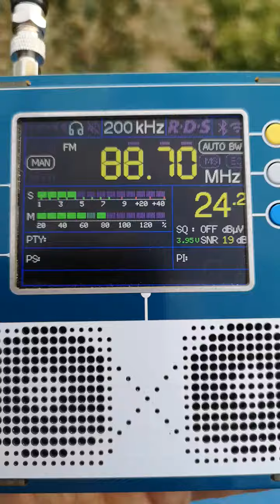88.7 TRT Nagme Karaborun /Akdag 563 км на околовръстния път за Русе